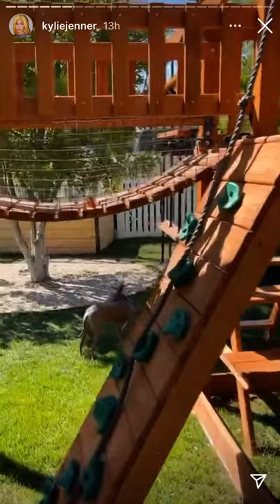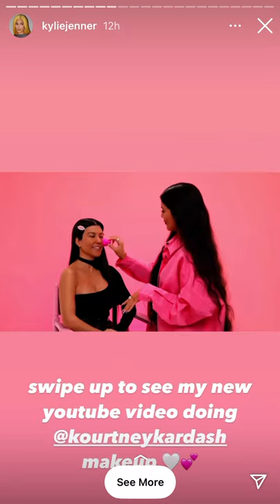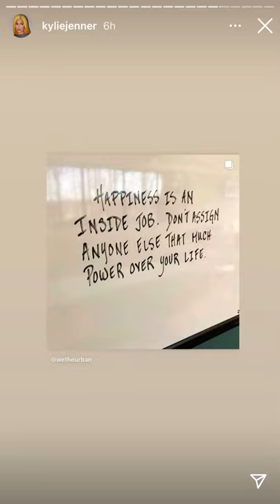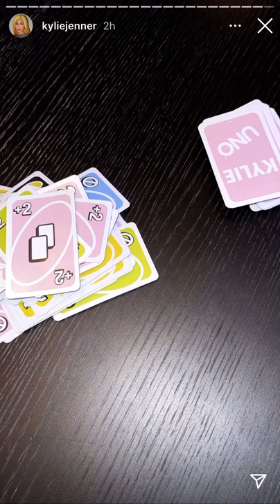Kylie Jenner & Kourtney MakeUp Get ready with us | Deleted Story | Kylie with her new Dog